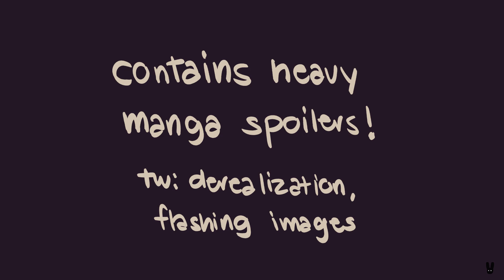home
programs used: medibang, clip studio paint, movavi slideshow maker
-links-